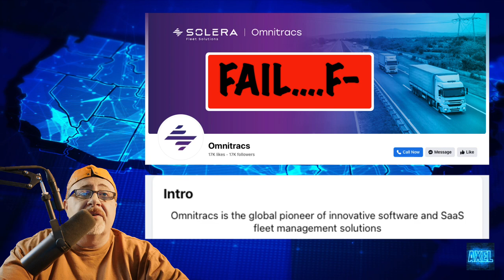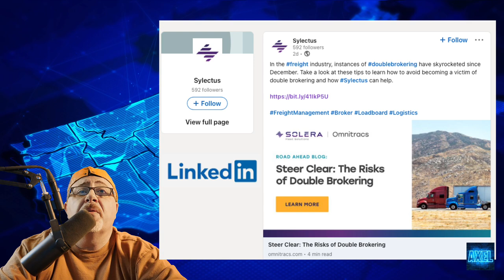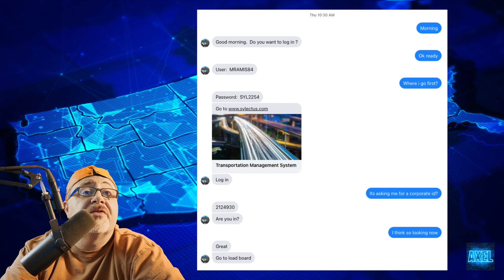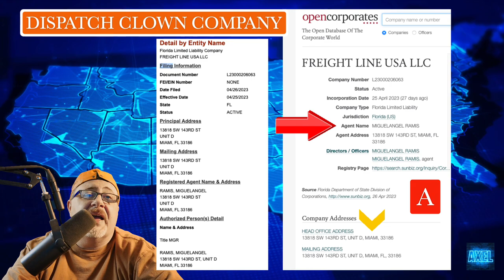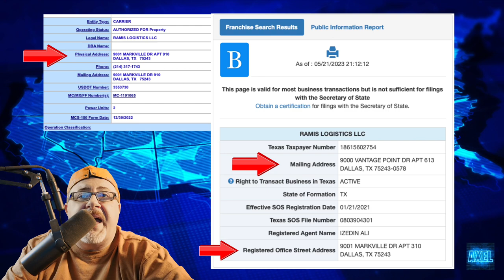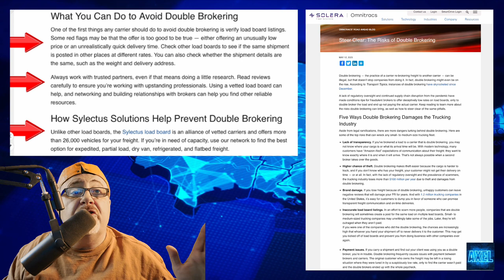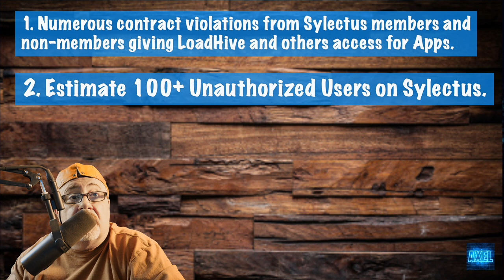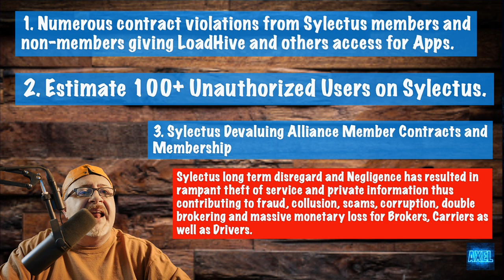SYLECTUS LOAD BOARD EXPOSED ALONG WITH A FEW MORE CLOWNS ENGAGING IN FRAUD. Episode # 11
In this episode I go over the Sylectus Fail allowing Double Brokering as well as Fraud to Flourish within the Expedited Trucking Industry. Within this episode two(2) additional carriers as well a dispatch company are exposed like most circumventing and devaluing Sylectus Alliance Members. The whole trucking industry is saturated with exponential fraud, collusion, corruption amongst other illegal activities. I hope this video brings a huge SPOTLIGHT on this industry, and people open their eyes in order to take appropriate actions to better the industry. There has been a massive increase in Double Brokering, Fraud and Scams in the trucking industry lately. If it continues at this rate our supply chain and country will be at great risk. Let's all educate and work together in order to make trucking and in particular the expedite industry an honorable industry to work in.

VISIT My LinkTree in the "About" Section on Channel.